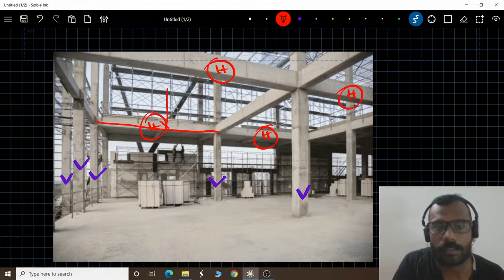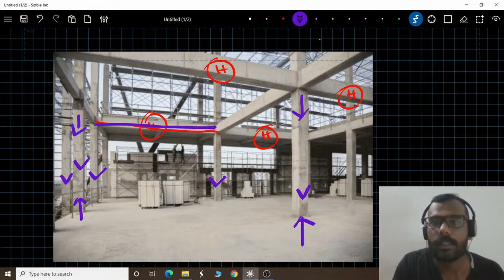SFD AND BMD VIDEO 1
SFD AND BMD . LEARN TO DRAW SHEAR FORCE DIAGRAMS AND BENDING MOMENT DIAGRAM . KTU SEMESTER 3 , MODULE 3 , MECHANICS OF SOLIDS (STRENGTH OF MATERIALS )